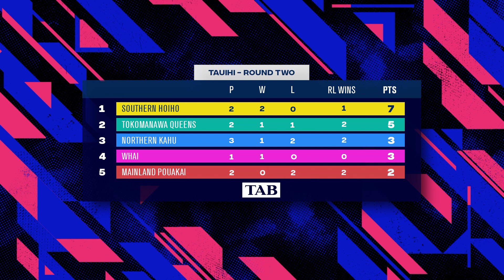The RAMS go ALL THE WAY 🏆 | Hoop Heads